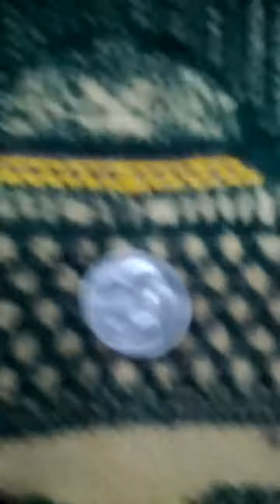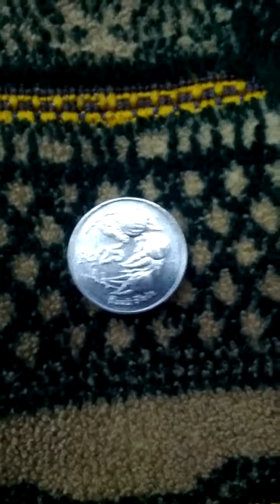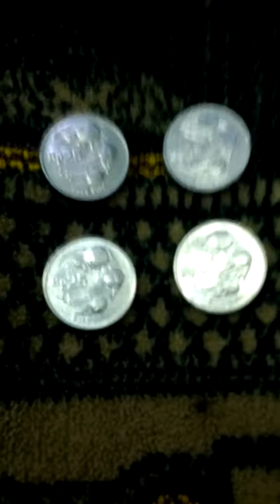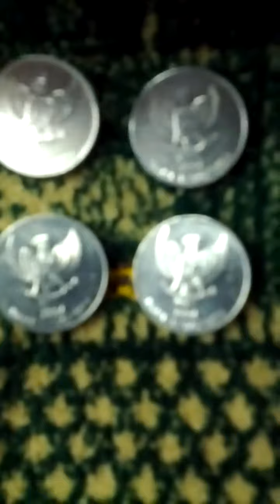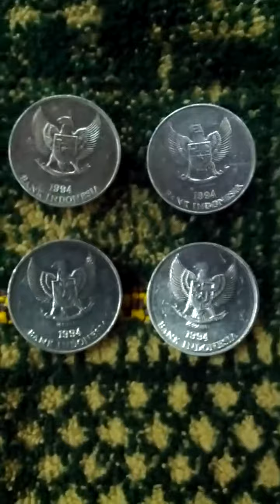Lots of Indonesia 25 Rupiah 1994(AH 1416) Obsolete Coins-03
Wed 15th Sep 2021(AH 1443 Safar 8th)...
These are lots of Indonesia 25 Rupiah 1994(AH 1416) Obsolete Coins.
And this is a part of Seoul Metro 4 Line from Ichon(430) to Dong Jak(431)..